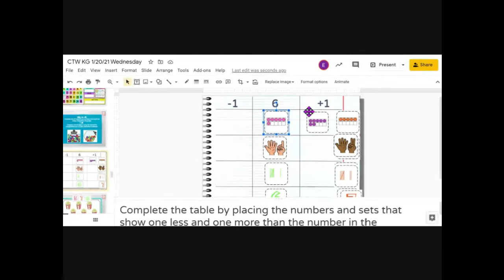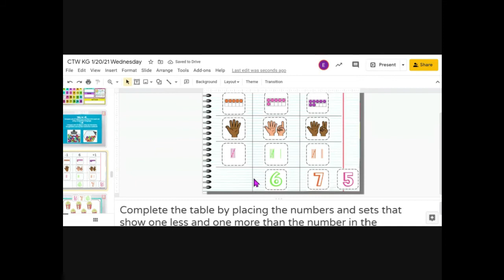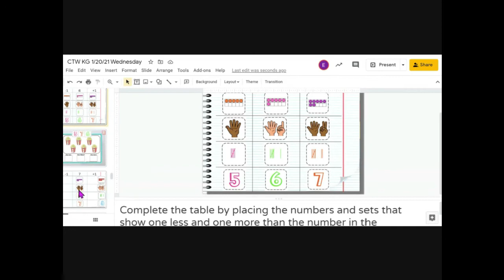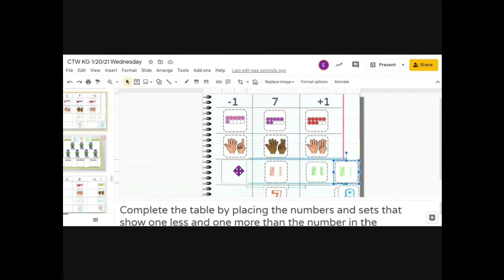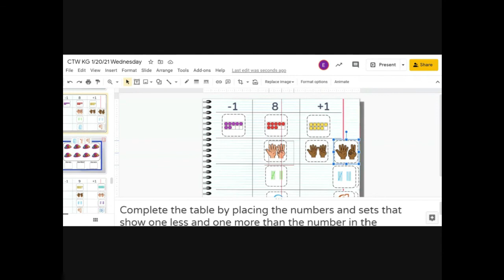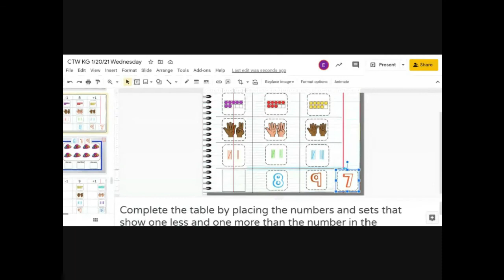1 más 1 menos, GoogleSlides Interactivos, Moriel